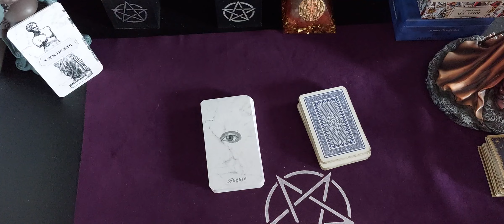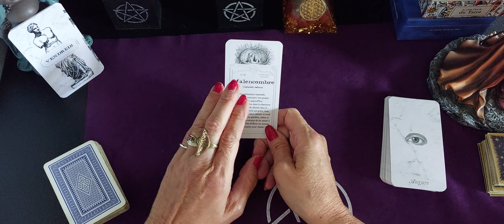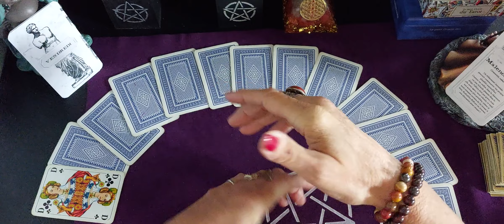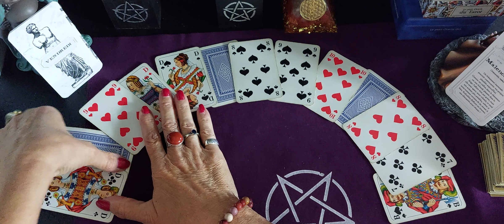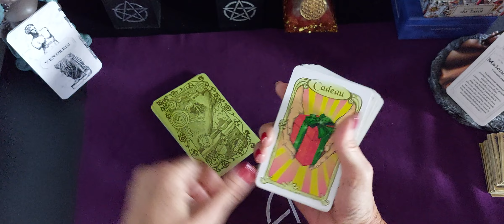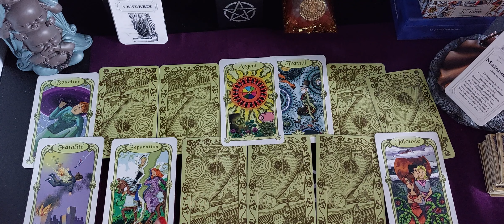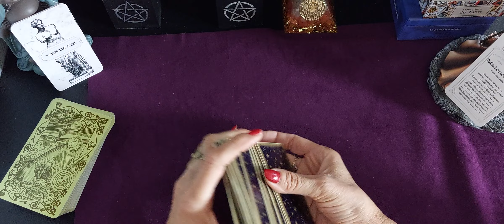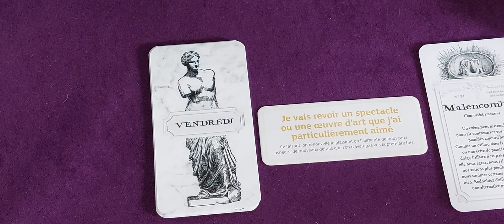Tirage général du jour Vendredi 19 Août 2022 🙏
Message avec l'oracle Augure blanc
 Tirage avec le jeu 32 , l oracle des Miroirs et Mr Belline
Et un message de la petite boite pour cultiver la joie de vivre 😃

Ikson - First Snow : https: // Youtu. be/

IXpk9WBPkj8